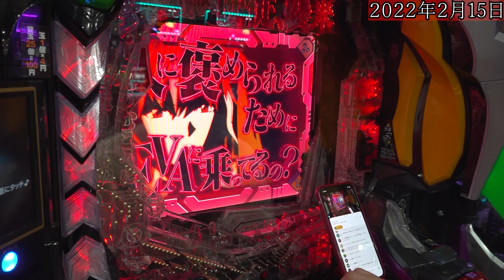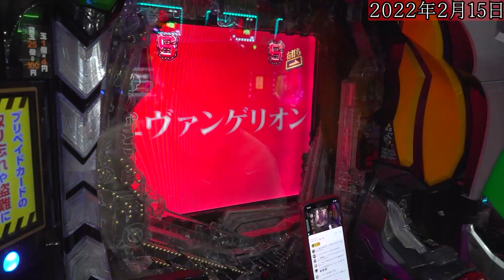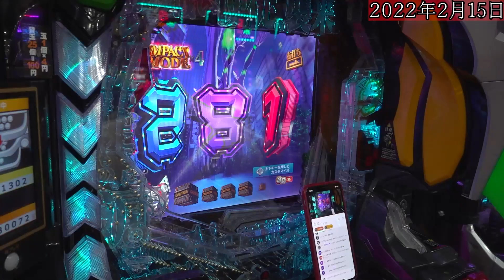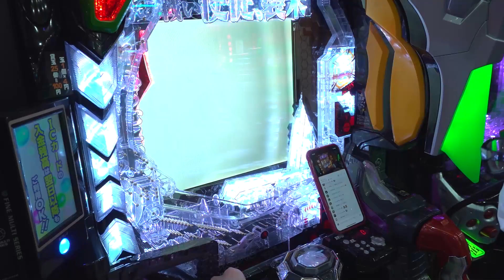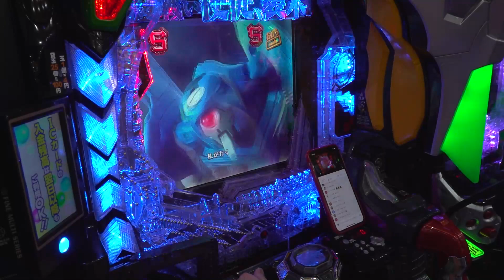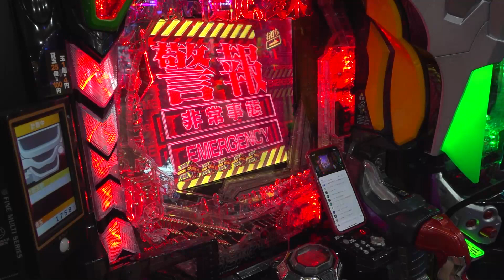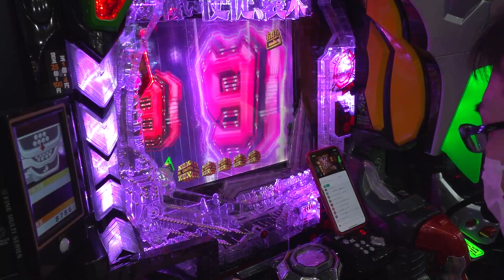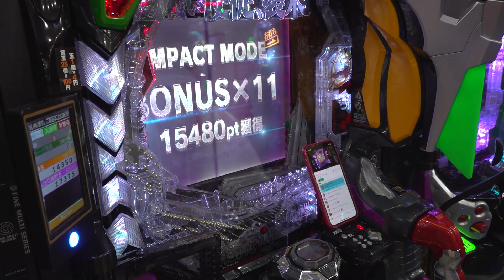プロっぽく演出の期待度を解説するも全て逆を行く系養分のPエヴァンゲリオン【2022年2月15日むるおか君のパチンコライブ切り抜き】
こっちは取り留めのないことを自由にやっていきますのでよろしくね♪